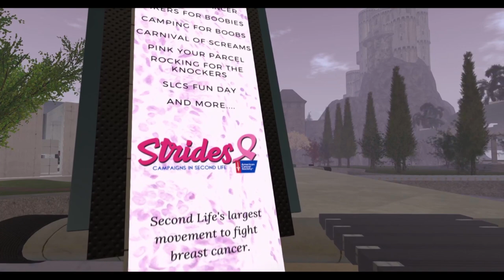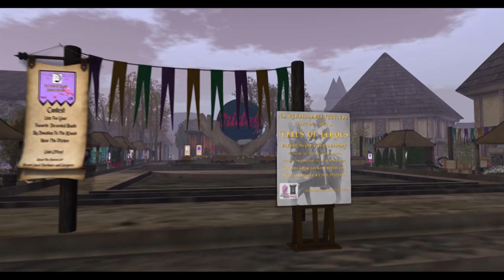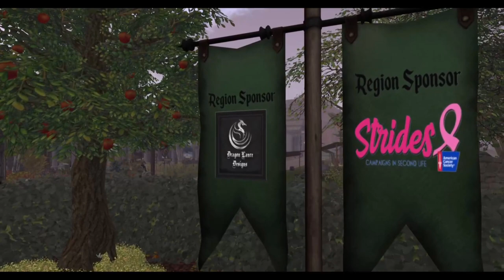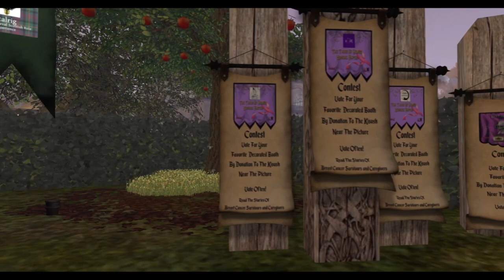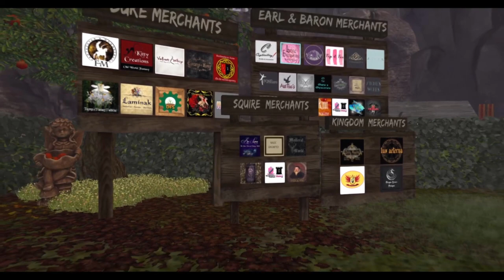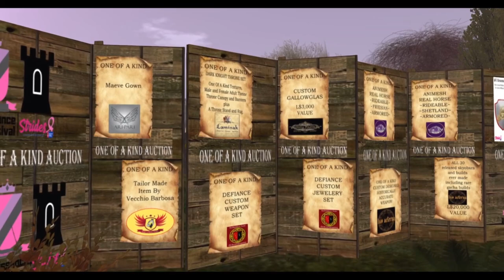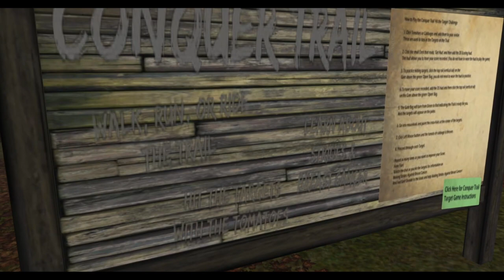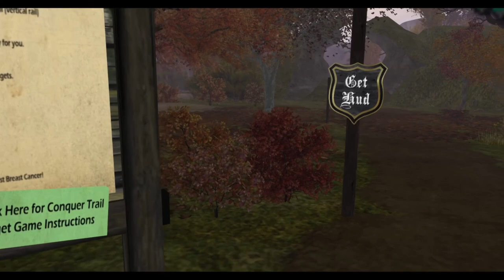2020 Second Life Renaissance Festival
2020 Second Life Renaissance Festival Unites Medieval Role Play Communities to Crusade Against Breast Cancer in support of the American Cancer Society Strides Campaigns in Second Life.

Russell Eponym Sonnets captured and used by permission.